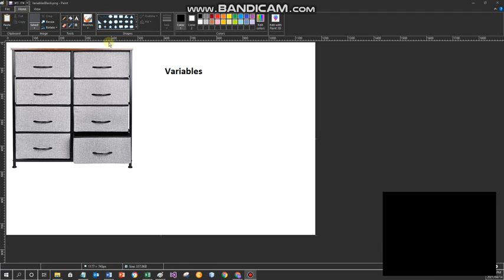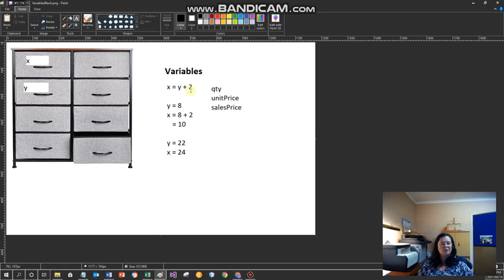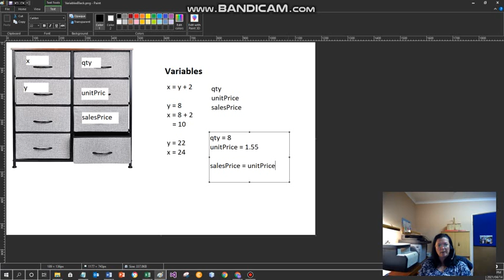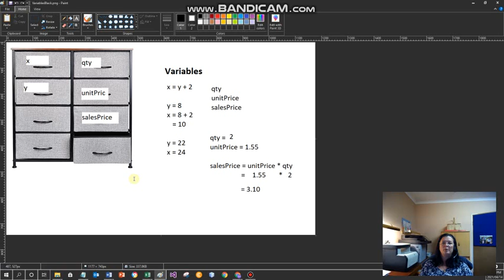Variables in programming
ASPRX1 - Unit1 Lesson 2 - What is variables in programming